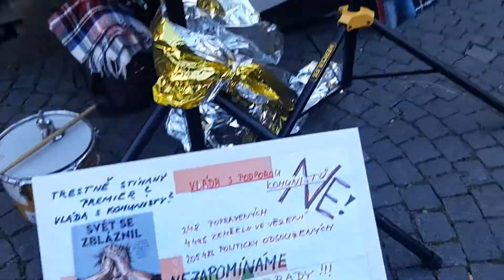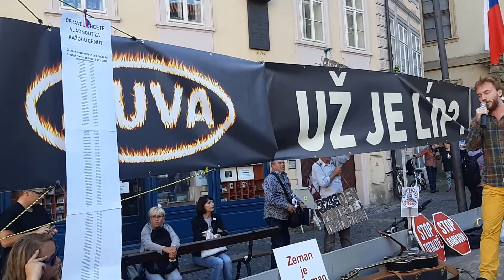Milionchvilek a AUVA dávají dialog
Mikuláš Minář po sledování průběhu jednání o důvěře ÚVANOsČSSDementyAtolerancíKSČMučením má oprávněné pochybnosti a tak demokraticky a demonstrativně diskutuje